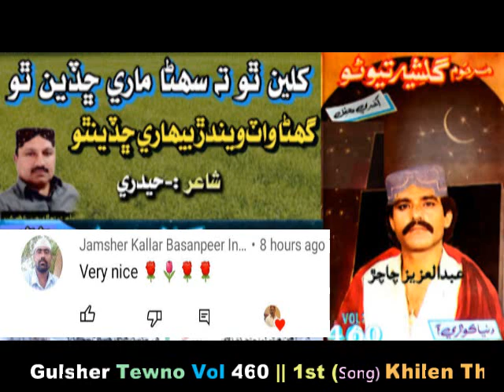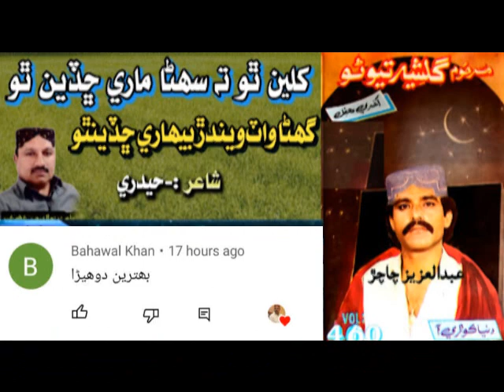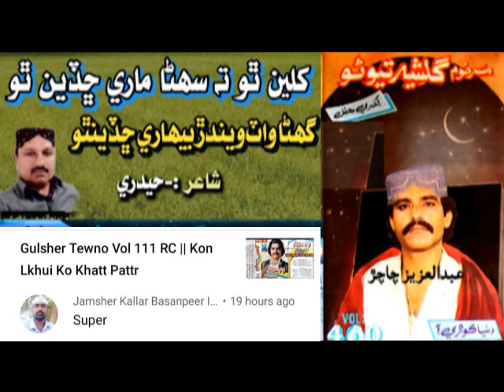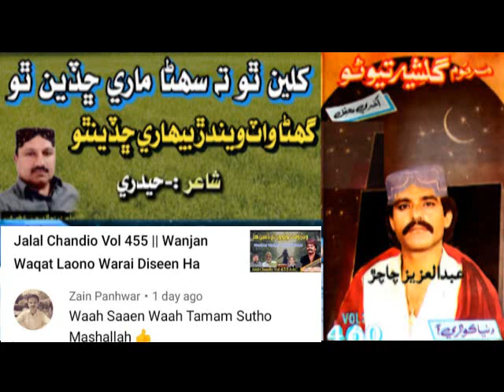Gulsher Tewno Vol 460 || Khilen Tho Ta Mithra Mare Chhaden Tho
Poet :-Hydri
Song :-Khilen Tho Ta Mithra Mare Chhaden Tho
Singer :-Gulsher Tewno Vol 460